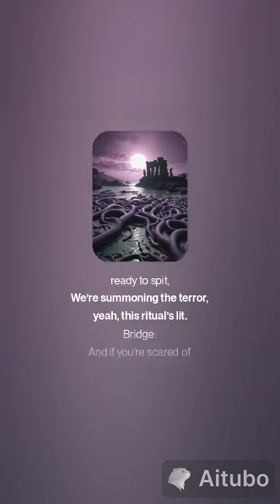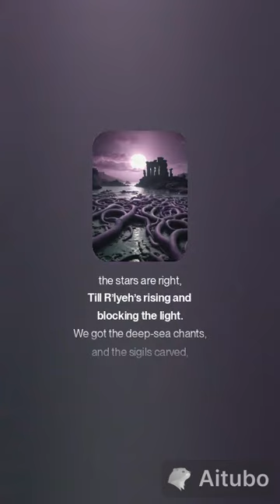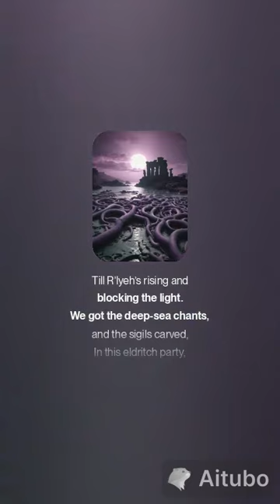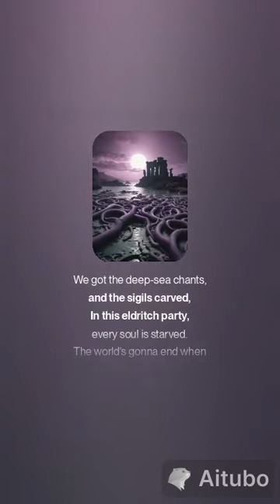LoveCraft's Abyss Everywhere I Go Cthulhu's Cult